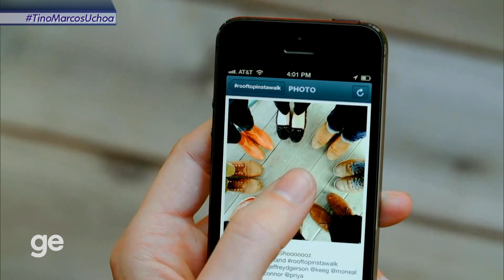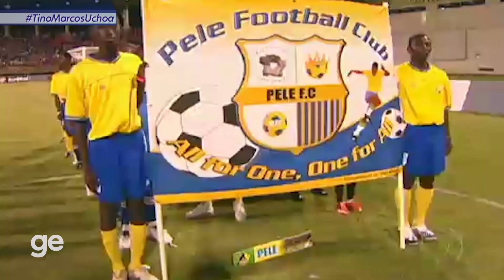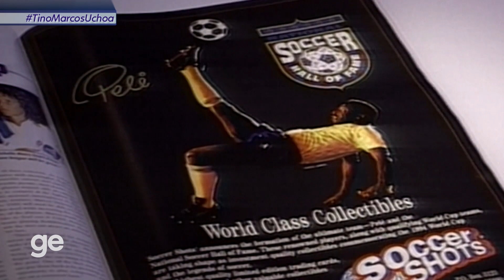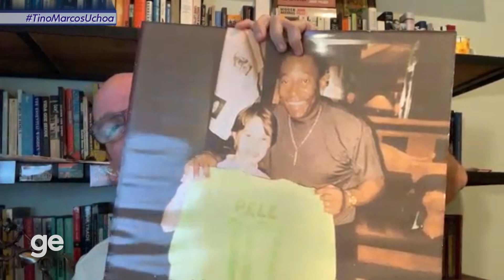Pelé PRESIDENTE do Brasil e FIM DE CARREIRA aos 27 anos | ENTREVISTA | originais | ge.globo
Você sabia que Pelé pensou em ser Presidente do Brasil? E que teve gente o considerando velho para o futebol aos 27 anos? Tino Marcos Uchôa desencava arquivos pouco vistos e fazem uma grande homenagem aos 80 anos do Rei Pelé. Convidados mandam mensagens para o eterno camisa 10.

Tem gols e melhores momentos narrados, games e muita resenha.